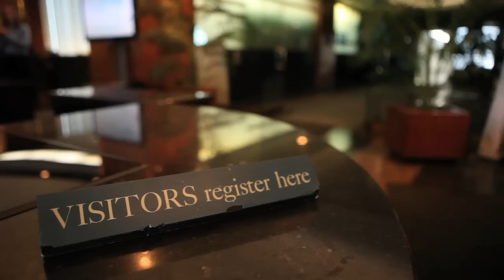Bozich & Crawford are ruffling feathers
The Louisville Cardinal bird mascot pays a visit to Louisville Courier-Journal columnists Rick Bozich and Eric Crawford. The bird was evidently not too happy with something these two scribes wrote.